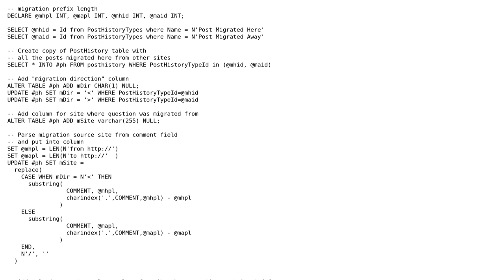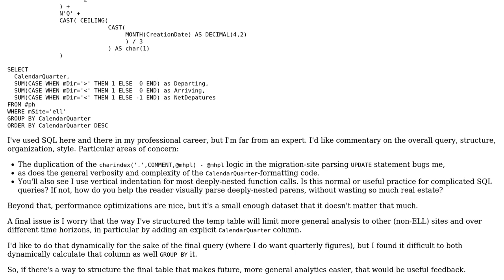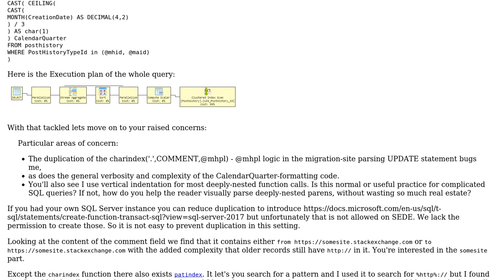Code Review: SEDE query to calculate net migrations quarterly from ELU to ELL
With thanks & praise to God, and with thanks to the many people who have made this project possible! | Content (except music & images) licensed under CC BY-SA | Music | Images & others | With thanks to user rene user Dan Bron and the Stack Exchange Network Trademarks are property of their respective owners. You are responsible for your own actions.